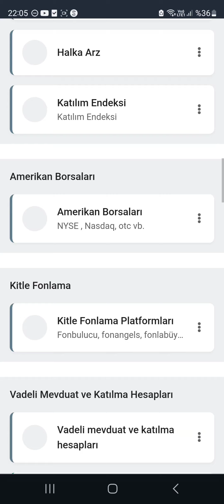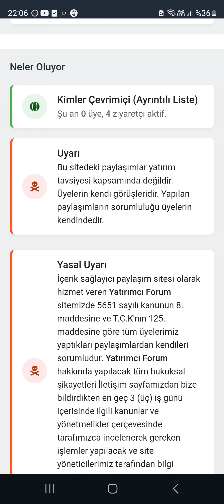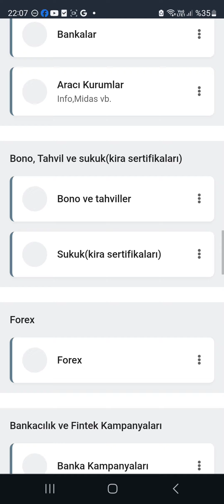FİNANS SİTEMİZ AÇILDI🎉🎉🎉(ARKADAŞIMIN)